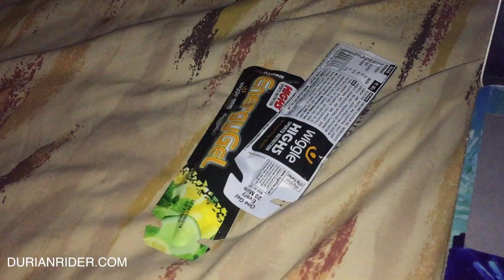What I Ate Today %100 Day 5